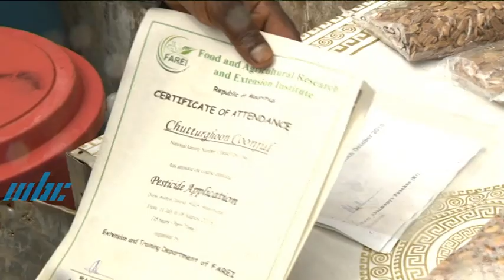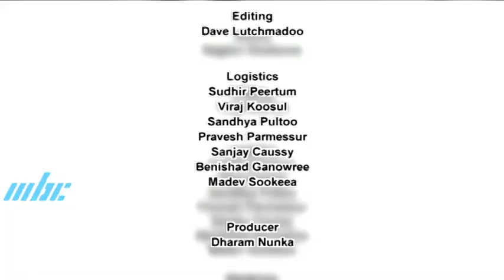Mati Ke Mol - Cumcumber Cultivation in Dubreuil